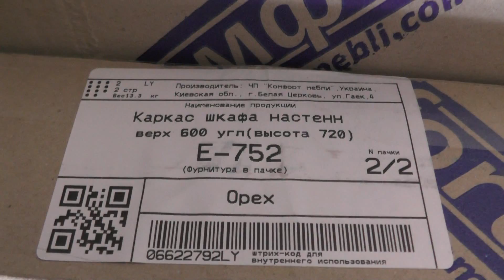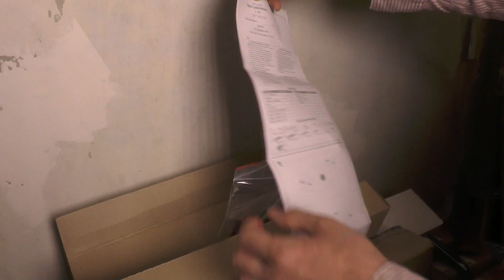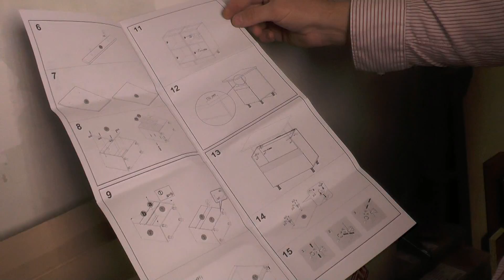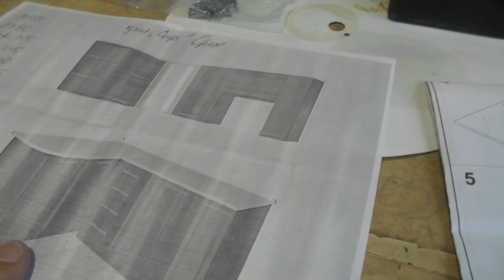Сборка мебели на кухню своими руками часть 1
Сборка мебели не профессионалом. Заказал кухню в разобранном состоянии и начал изучать инструкцию и собирать столы и шкафы